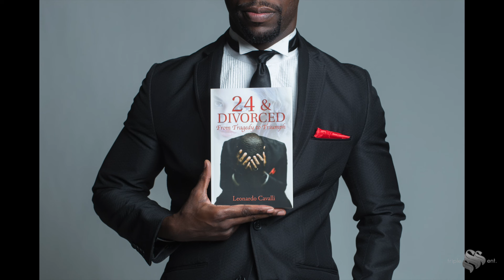Leonardo Cavailli’s 24 & Divorced Private Book Release-TEASER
Triple SSS Entertainment, presents a teaser trailer for 24 & Divorced by Leonardo Cavailli.

Investors and special guests attended an intimate and private book release party of the highly talked about “24 & Divorced” by Leonardo Cavailli. A sophisticated night of live reading on selected excerpts…leading to great conversation on this critically acclaimed book on relationships and a live performance by Leonardo Cavailli.

*Also available on Barns and Noble Online*